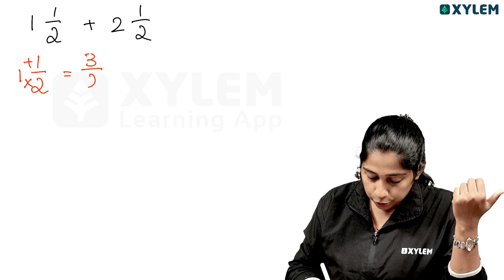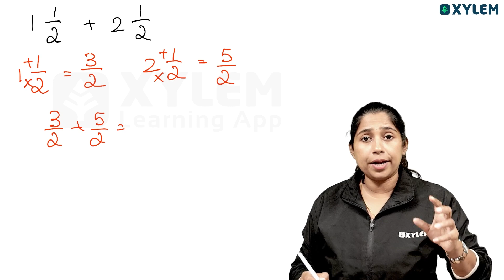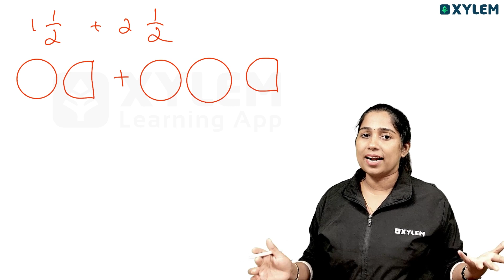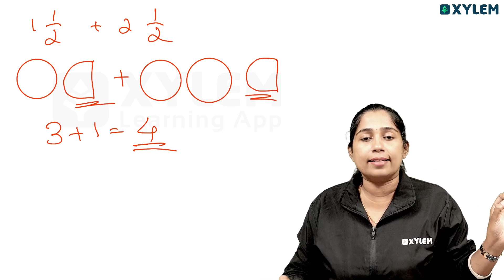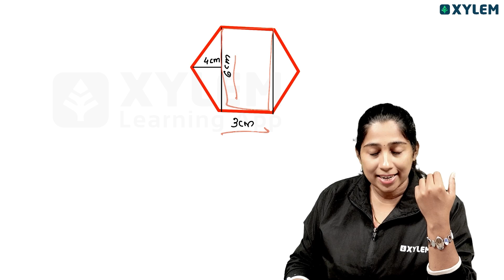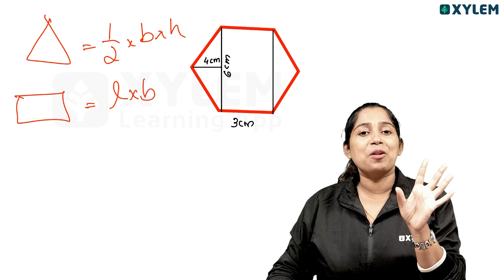Class 7 CBSE Maths - Study Tips: How To Score A+ For Maths | Xylem Class 7 CBSE